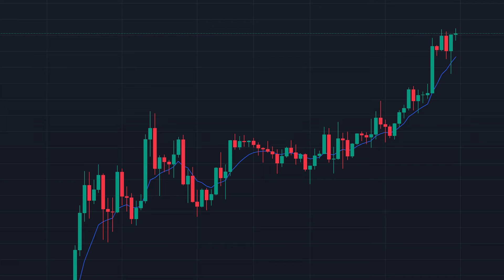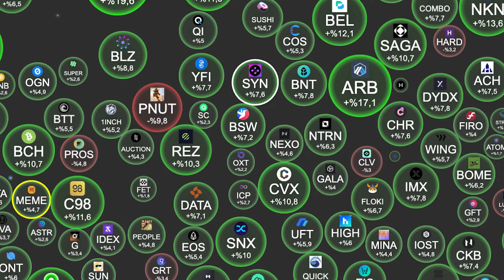Bitcoin 100K$ Olmazsa Düşmez! Mega Boğa Sinyali: %50 Likidasyon Geliyor!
Bu videoda Bitcoin'in 100 bin doları görüp göremeyeceğini ve mega boğa sezonunun başlaması için piyasanın neden %50 düşmesi gerektiğini konuşuyoruz.

Bitcoin'in 100K$ Sınırı: Neden Bitcoin'in en az 100 bin doları görmesi gerektiğini ve bunun piyasada nasıl bir etki yaratacağını açıklıyorum.
Mega Boğa ve Düşüş: Piyasanın bir sonraki mega boğa sezonuna hazırlanması için neden %50 likidasyon yaşanması gerektiğini teknik analizler ışığında inceliyoruz.
Altcoinler Ne Durumda? Bitcoin düşerken altcoinlerin durumu ne olacak? Bu kritik zamanlarda hangi coinlere dikkat etmeli?
Yatırım Stratejileri: Bu dönemde nasıl bir yatırım stratejisi izlemelisiniz? Hangi altcoinler potansiyel fırsat sunar?

Eğer kripto para dünyasında kazanan taraf olmak istiyorsanız, bu videoyu kaçırmayın!

👍 Beğen, 💬 Yorum Yap, 🔄 Paylaş - Kripto topluluğunu büyütelim!

Video İçeriği:
Bitcoin'in Yükselişi ve 100K$ Hedefi
Piyasa Dinamikleri ve %50 Düşüşün Anlamı
Tarihi Veriler ve Benzer Piyasa Hareketleri
Altcoin Stratejileri ve Fırsatlar
Yatırım Tavsiyeleri ve Risk Yönetimi

Not: Bu video yatırım tavsiyesi değildir. Kripto para yatırımları risk içerir, kendi araştırmanızı yapmayı unutmayın.